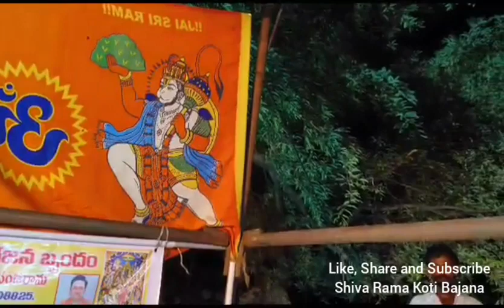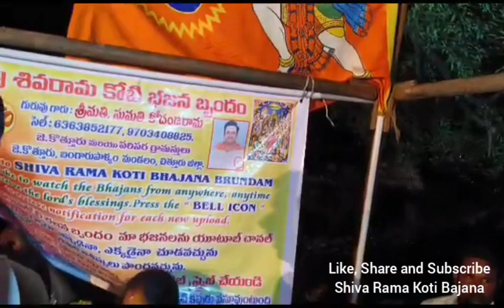Sakirevupalle Chittoor/ Mulakala cheruvu Rama Bajana